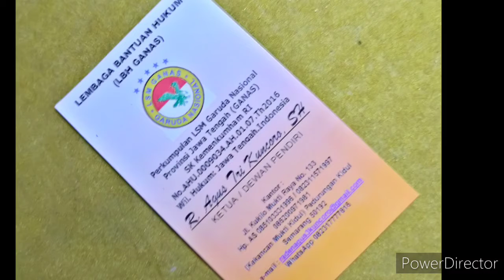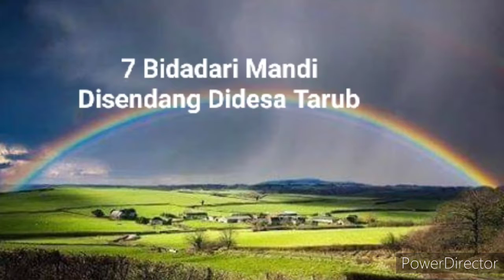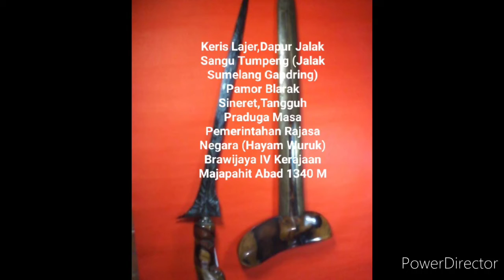"Galery Garuda Nasional (Ganas)" Koleksi : R.Agus Tri Kuncoro,SH (Ketua)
Galery Barang Antique